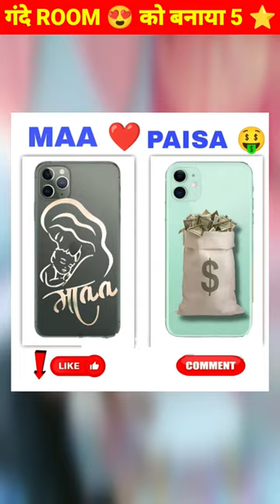कचरे से ROOM 🤩 को बनाया 5 ✨ ROOM ✅ impossible 🤔 |Wait For End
कचरे से ROOM 🤩 को बनाया 5 ✨ ROOM ✅ impossible 🤔 |Wait For End |  facts

lucknow
funny puppy videos
dog videos
funny dogs
golden retriever puppies
puppy videos
cute puppies
funny puppies
funny dog
cute dogs
cute
try not to laugh
cute pets
tok
youtube shorts
top
breed dogs
lucknow news
pitbull dog
pitbull news
golden retriever
funnymarco
vlog
vlogger
pet
latest news
animal
funny video
first take full show
rhode island
लखनऊ
pitbull dog attacked
lucknow pitbull attack
pitbull attack in lucknow
lucknow pitbull sushila tripathi
golden retriever puppy
pitbull lovers
kaisarbag lucknow
funny animal videos
sushila tripathi
funny animals
cobra
puppies doing funny things
funny pet animals
doggos
shorts
tiktok dogs
tick tock
how to
tik
rap
compilation
dog tik tok
fluppy
fishing
doggo
puppers
doggies
doggy
adorable
dog training
try not to say awww
funny dog videos
tiktok mashup
aww
tik tok dogs
fluff planet
pets town
fish
dog tv
okuri-inu
wolf
basaldog breed
yōkai
japanese wild dog
wild dog
wolves
canis lupus hodophilax
ōkami
nihon ōkami
honshū wolf
wolf ancester
wolfdog
wolf dog
primitive dog breed
spitz dog
高知犬
kōchi-ken
shikoku inu
inu
四国犬
japanese dogs
japanese dog
japan
the japanese wolf
shikoku island
shikoku
shikoku ken
the shikoku ken
the shikoku
shikoku dog
mr beast
true or false
best of cane corso
cane corso can
police dog
viralbe
10
calm my dog
video for dogs to watch
interactive dog video
trail walking
countryside walk
virtual dog walk
entertainment for dogs
dog entertainment
dog video
video for dogs
dogtv
massita
memes dz +18
memes18
memes tatyah
memesdz
memes dz
memes
pubg dz
pubg
baz
riad bouroubaz
mc boy
reaction rap dz
reaction rap
chaoui younes
chawi younes
younes chawi
younes chaoui
younes reaction
16canongang
16canon
elh
phobia issac
phobia isaac
phobia
trap king
trapking
youppixyouppi
youppi
flenn
canon16
canon 16
didin canon 16
didine
rap dz
legal
reuben the bulldog
british bulldog
english bulldog
bulldogs
bulldog
cartoon dog jerry
extra slide trevor henderson
gmod
garry's mod sandbox
garry's mod
trevor henderson creatures
trevor henderson
the extra slide
mommy long legs
cartoon dog
cartoon cat
siren head
playing as the extra slide
playing as mommy long legs
playing as scp-096
playing as cartoon dog
playing as cartoon cat
playing as siren head
naim gaming
snowdogsvlogs
gonetothesnowdogs
dog vlogger
family vlog
daily vlogs
snow dogs
michigan vlogger
michigan vlog
gone to the snow dogs
dog music
it's me or the dog